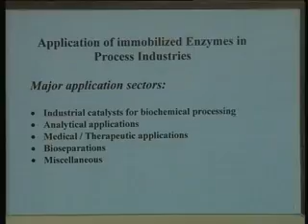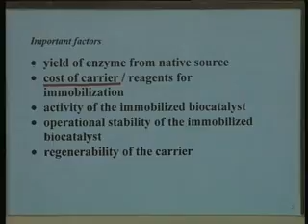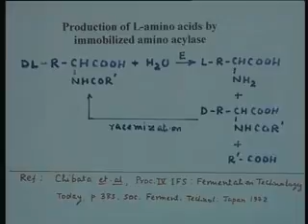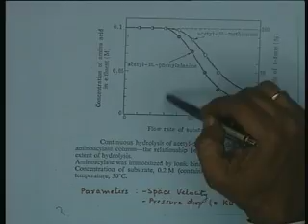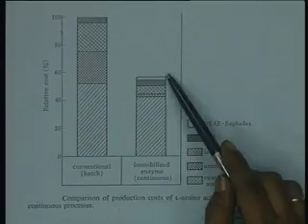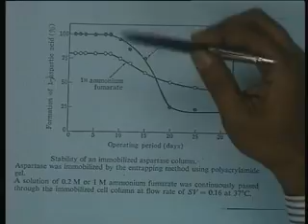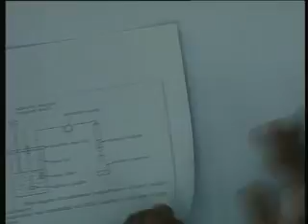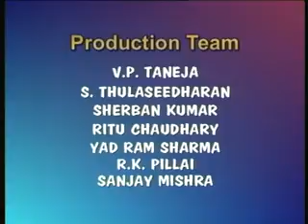Biotechnology - Enzyme Science and Engineering Part - 26